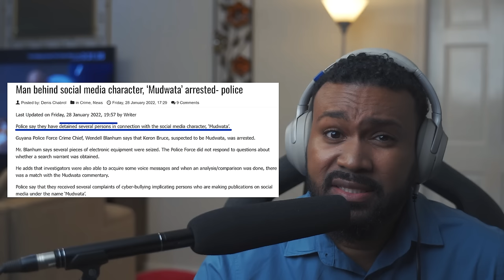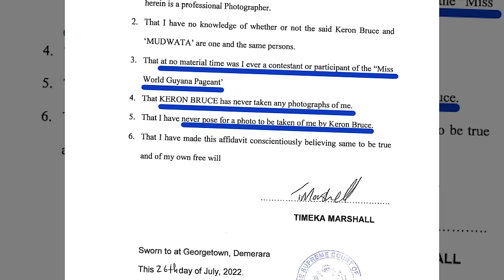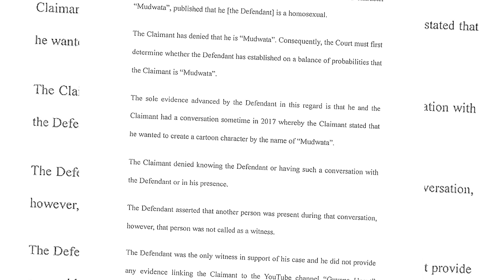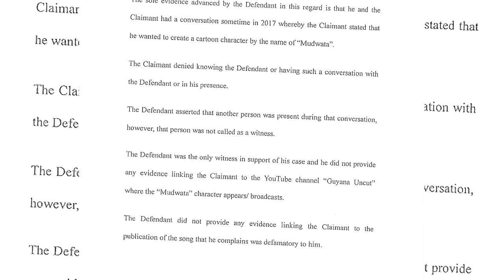KERON BRUCE BREAKS SILENCE ON 101 MILLION DOLLAR LAWSUIT AGAINST GUYANESE CRITIC